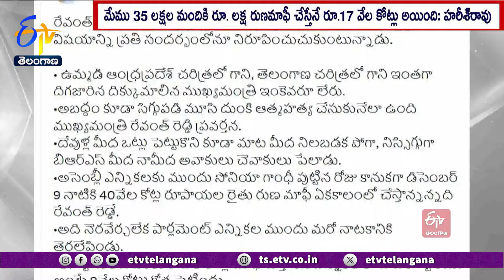Resignation Controversy | Harish Rao Counter To CM Revanth | మాట తప్పిన సీఎం రేవంత్ | హరీశ్ రావు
ఎన్నికల్లో హామీ ఇచ్చినట్లుగా రుణమాఫీపై ముఖ్యమంత్రి రేవంత్ రెడ్డి మాట తప్పారని భారాస సీనియర్  నేత హరీశ్ రావు విమర్శించారు. సీఎం స్థాయికి తగ్గట్టుగా రేవంత్  రెడ్డి  ప్రవర్తించలేదన్న హరీశ్  ఆ విషయాన్ని ప్రతిసారి నిరూపించుకుంటున్నారని వ్యాఖ్యానించారు. ఉమ్మడి ఆంధ్రప్రదేశ్ చరిత్రలో ఈ స్థాయిలో దిగజారిన సీఎం ఎవరూలేరని విమర్శించారు. అసెంబ్లీ ఎన్నికలప్పుడు  డిసెంబర్ 9 నాటికి 40వేల కోట్లతో ఏకకాలంలో రుణమాఫీ చేస్తామని  రేవంత్ రెడ్డి ప్రకటించారన్న హరీశ్ రావు  ఆ హామీ నెరవేర్చలేక లోక్ సభ ఎన్నికల ముందు  మరో నాటకానికి తెరతీశారని ఆరోపించారు. ఆగస్టు 15 వరకు 31వేల కోట్లు మాఫీ చేస్తానని  9వేల కోట్లు కోతపెట్టారని విమర్శించారు. దేవుళ్లపై ఒట్టుపెట్టి  మాట తప్పి చేసిన అపచారానికి వెంటనే ప్రాయశ్చిత్తం చేసుకోవాలని హరీశ్  సూచించారు. రేవంత్ దేవుళ్ల మీద ఒట్టు పెట్టి మాట తప్పారన్న హరీశ్ రావు.. ఆయన ఏ దేవుళ్ల మీద ఒట్టుపెట్టారో ఆ దేవుళ్లందరి దగ్గరికి త్వరలో నేనే వెళ్తానని తెలిపారు. రేవంత్ చేసిన తప్పు ప్రజలకు ముప్పుగా మారొద్దని ప్రార్థిస్తానని హరీశ్  వివరించారు.